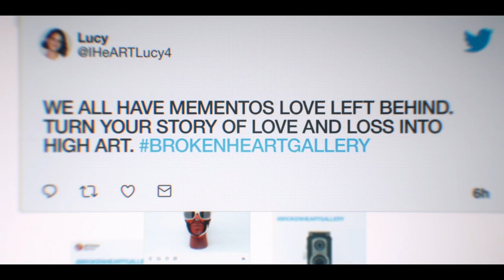THE BROKEN HEARTS GALLERY - Official Trailer - In Cinemas September 17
There’s an art to letting go💔
Watch the new trailer for THE BROKEN HEARTS GALLERY, a romantic comedy from Executive Producer Selena Gomez. Coming soon to cinemas.

What if you saved a souvenir from every relationship you’ve ever been in? THE BROKEN HEARTS GALLERY follows the always unique Lucy (Geraldine Viswanathan), a 20-something art gallery assistant living in New York City, who also happens to be an emotional hoarder. After she gets dumped by her latest boyfriend, Lucy is inspired to create The Broken Heart Gallery, a pop-up space for the items love has left behind. Word of the gallery spreads, encouraging a movement and a fresh start for all the romantics out there, including Lucy herself.

Starring Geraldine Viswanathan, Dacre Montgomery, Utkarsh Ambudkar, Molly Gordon, Phillipa Soo, Suki Waterhouse, Arturo Castro, Ego Nwodim, Taylor Hill, and Bernadette Peters

Written and Directed by Natalie Krinsky

Produced by David Gross

Executive Produced by Jesse Shapira, Jeff Arkuss, Josh Phillips, Natalie Krinsky, Chantelle Tabrizi, Andrew Robinson, Mathew Hart, Selena Gomez, Mandy Teefey, Mason Novick, Michelle Knudsen, Laurie May, Noah Segal